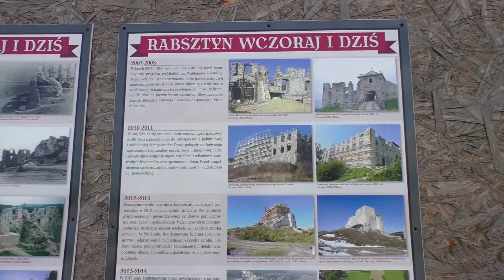Jura: Zamek w Rabsztynie i okolica (Klucze, Jaroszowiec, Olkusz)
Zamek w Rabsztynie (Olkusz) + kilka widoczków z okolicy - Klucze i Jaroszowiec.
OST:
Jingle Punks "Dusty road"
The Green Orbs "Sleeping sheep"